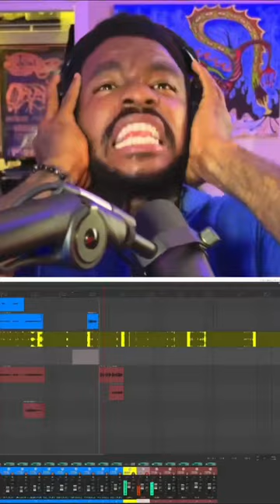Dubstep x Heavymetal